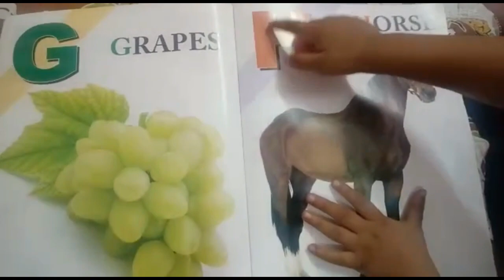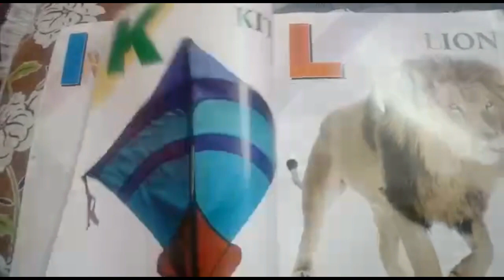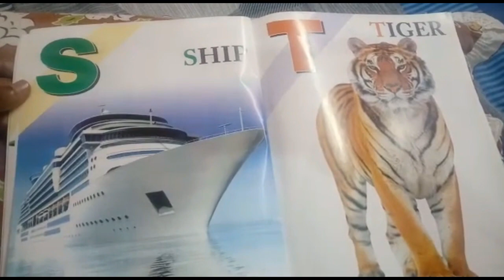Learn ABCD Letters for Kids in Hindi Rhymes || Learning Alphabets for Children's | Chotu Dada Surya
We are learning ABCD Alphabets letters in Hindi Rhymes for kids, Learn ABCD Letters for Kids in Hindi Rhymes || Learning Alphabets for Children's | Chotu Dada Surya